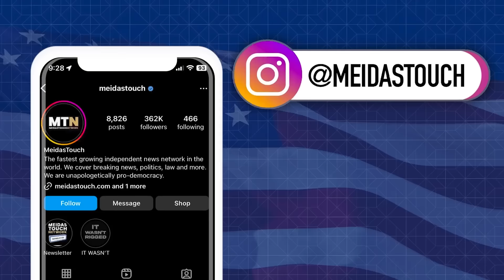NY Judge Makes MAJOR RULING in Trump Case that SHOCKS ALL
MeidasTouch host Ben Meiselas and Talking Feds Host Harry Litman report on the order by Justice Merchan in connection with Donald Trump’s sentencing.